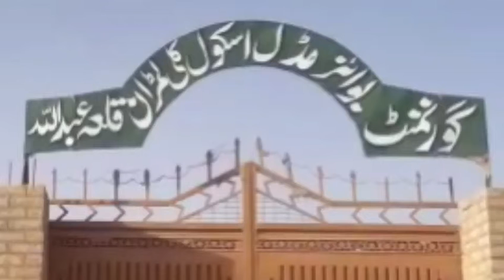Sports week 27 10 2021 Govt middle school killi lamaran Dist killah abdullah.